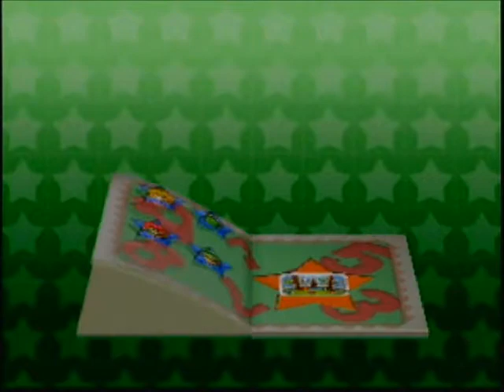300 Subscriber Special of Mario Party 3 (Part 3)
Sorry for the late upload.  I woke up real late this morning haha.